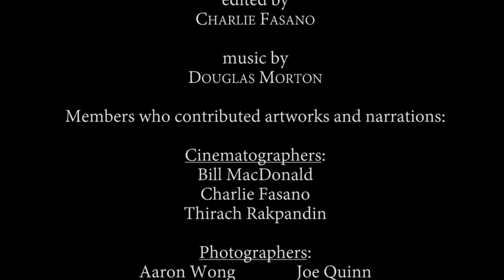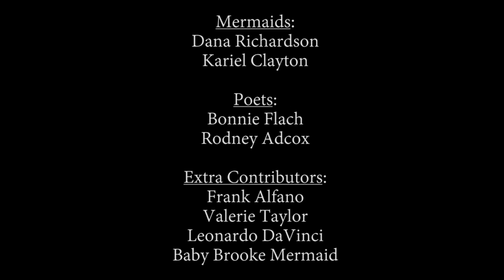Artists United for Water: Water Drives Nature